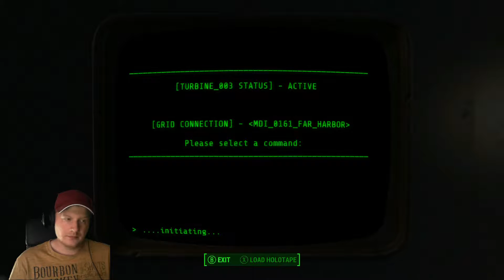Far Harbor Is Saved - Fallout 4 #103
Welcome to Fallout 4.  I'd like you to come along the ride with me. Each episode will be 1 hour long maximum and we may not do much or we may do a lot. Either way I wanted you guys with me.